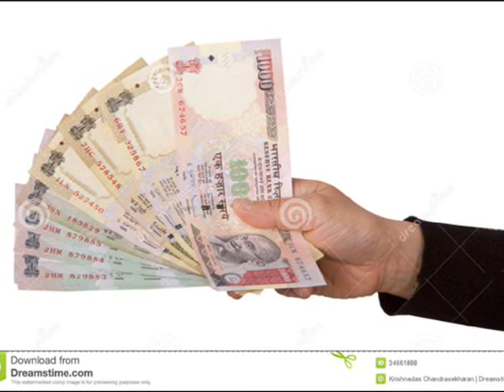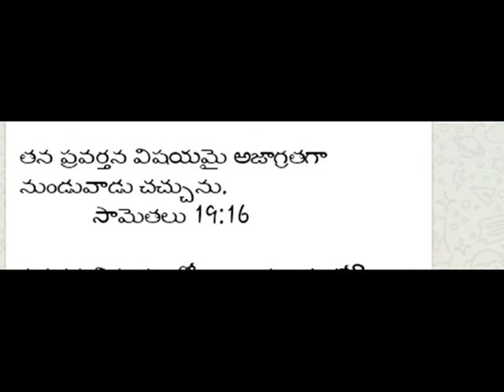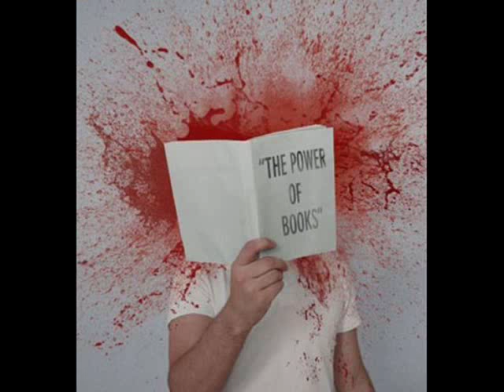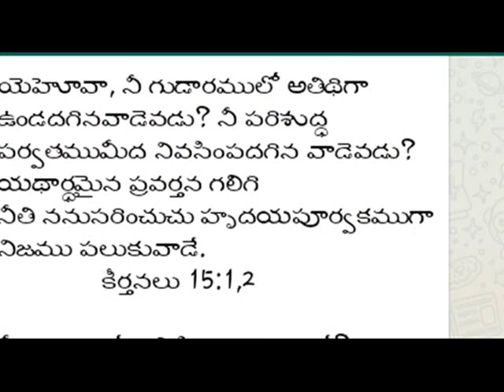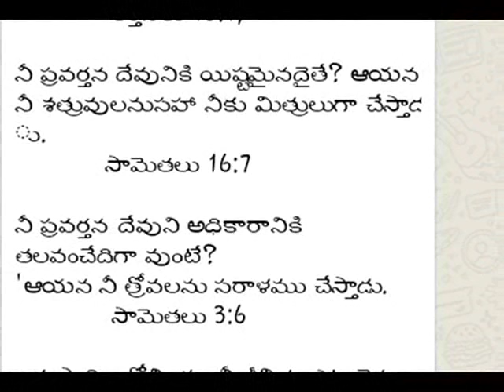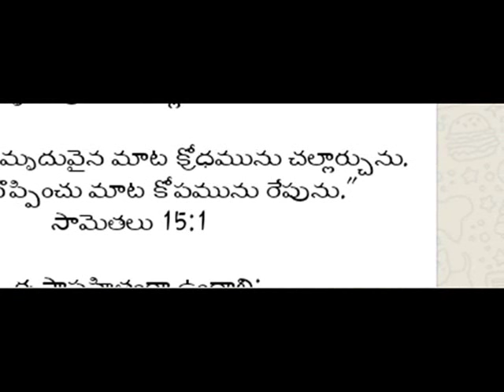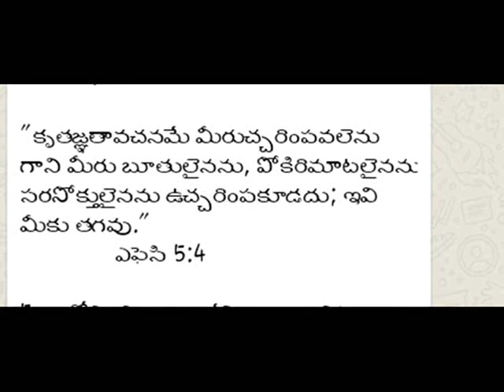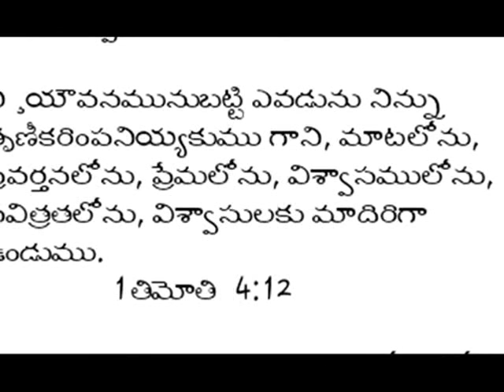BEWARES OF CHRISTIANS- క్రైస్తవులారా జగ్రాత్తా-- latest telugu message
BEWARES to the spiritual people who want to fallow truth
and GOD.
this is my duty as a co brother to lead to Christ.